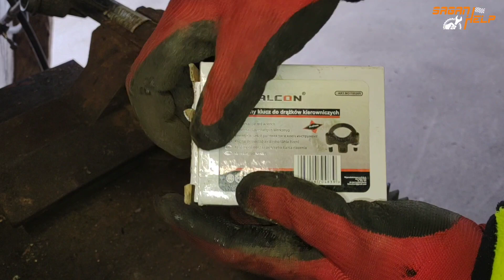FALCON F05205 ściągacz drążków kierowniczych test opinia recenzja prezentacja 31-47mm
cyk